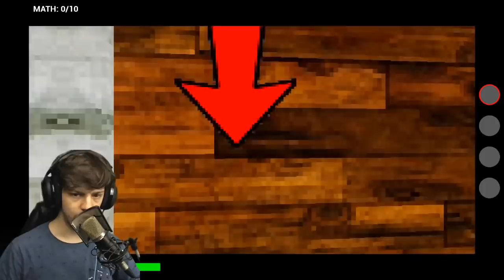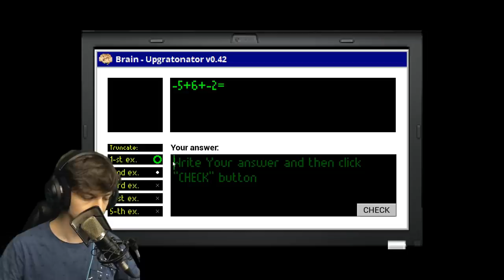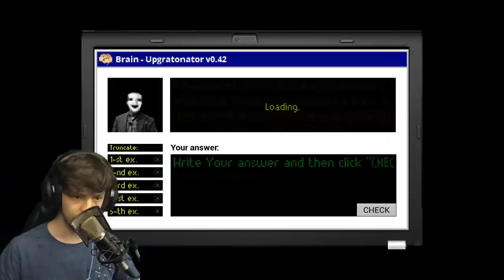Questa NUOVA VERSIONE di BALDI'S BASICS è INQUIETANTE !!!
Abbiamo provato la nuova versione di Baldi's Basics creata da Viktor Strobovski chiamata, appunto, Advanced Education with Viktor Strobovski! QUesto gioco è chiaramente ispirato a Bladi's Basics in Education and Learning ma cosa nasconderà al suo interno?

Ricordati di iscriverti e attivare le notifiche per i prossimi video!
E fammi sapere se ti è piaciuto il video e ne vuoi altri di questo tipo!

Nel canale trovi altri video e serie su Minecraft, Fortnite e giochi horror di questo genere!